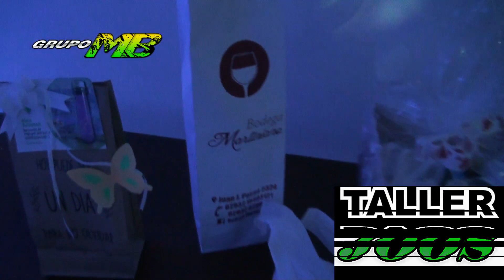GRUPO MB CENA PRESENTACION GONZALO RAZQUIN ESTIVAL 2019 20 PUNTA ALTA 19 10 2019